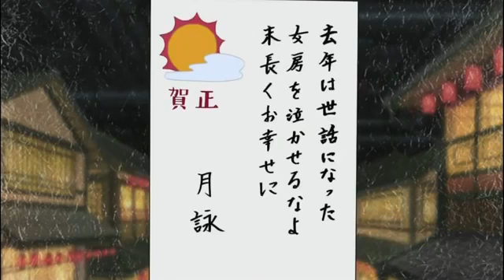銀魂 204話 末永くお幸せに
これ後半明らかに月詠さんが隠蔽工作行ってますよね